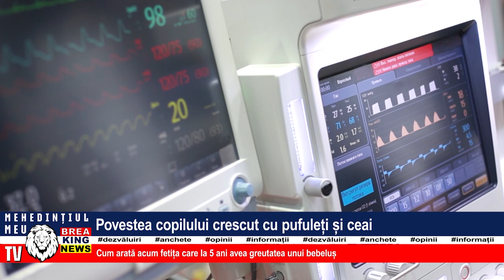POVESTEA COPILULUI CRESCUT CU PUFULEȚI ȘI CEAI